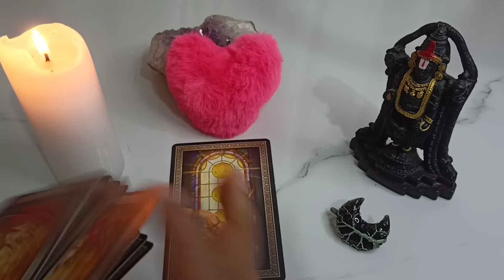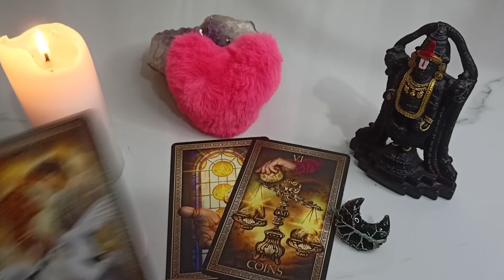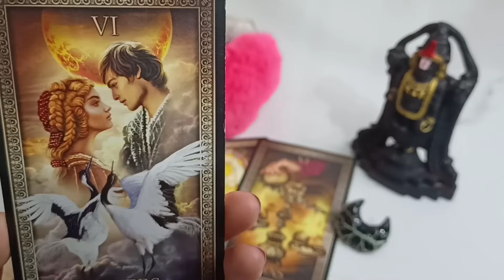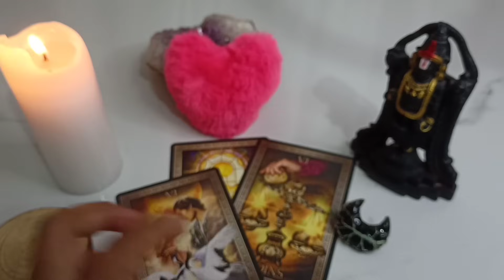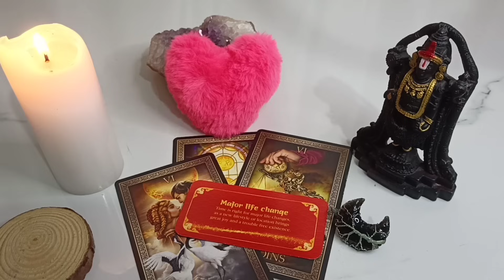😖They Miss You And Want You Back !! Unki 💔🩹 Bhawnaye Apke Liye !! 🕯Candle Wax Reading Hindi